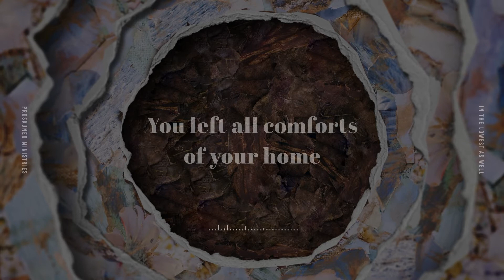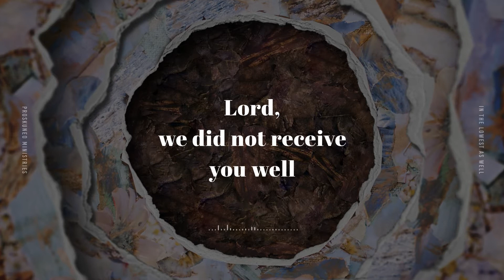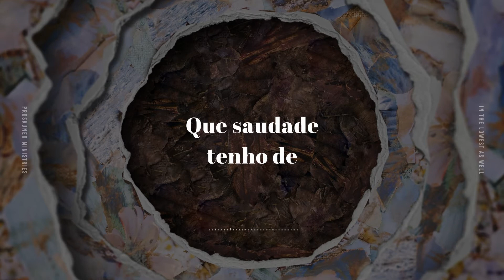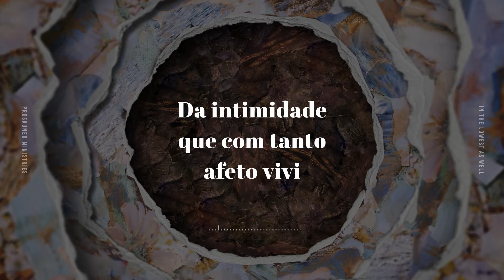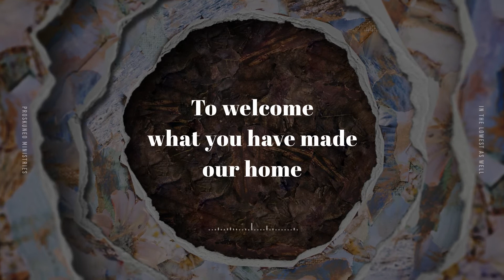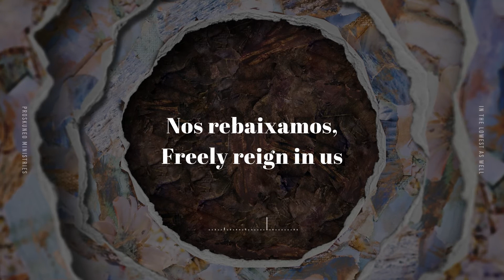Nos Rebaixamos (Official Lyric Video) // Proskuneo Christmas Album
Verse 1
Your privilege, kingdom, family, throne
You left all comforts of your home
Here in flesh and blood
You lowered into love
You crossed the lines of time and space
Into a town, a culture, a place

Pre-Chorus
Lord, we did not receive you well
Still we are learning to lay down
All of our pride, our fear, our known
To welcome what you have made our home

Chorus
Nos rebaixamos, we’ll make room
Nos rebaixamos, Your temples’ here
Nos rebaixamos, we’re yours now
Nos rebaixamos, freely reign in us

Verse 2
Que saudade tenho de
Conversar e de sorrir
Da intimidade que com tanto afeto vivi
Algum tempo se passou
Na memória tudo ficou
Deixou meu coração acalentado

Outro
Amen, Amen
Amen, Amen

English Translation to Portuguese:
Nos rebaixamos - to posture yourself lower, to warmly welcome
Verse 2 - Oh how much longing I have of conversing, talking, laughing
The intimacy that I lived with such a warm heart
Some time has passed
But that time is still in my memory
It left me with a burning heart

Words and music by Ananda Bossois and Grace Funderburgh
Worship Song in Portuguese and English

Keys - Joy Kim
Acoustic Guitar - Elias Davis
Cello - Claire Lee
Lead Vocals - Ananda Bossois, Grace Funderburgh
Other Vocalists - JT Lewis, Joy Kim
Mixing and Mastering - Daewoo Kim
Recording Engineer and Producer - Grace Funderburgh